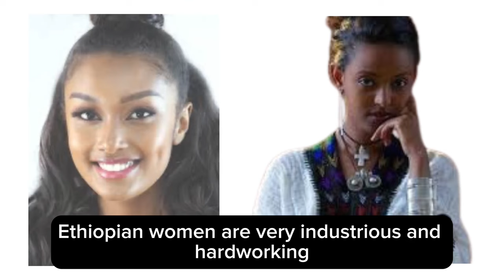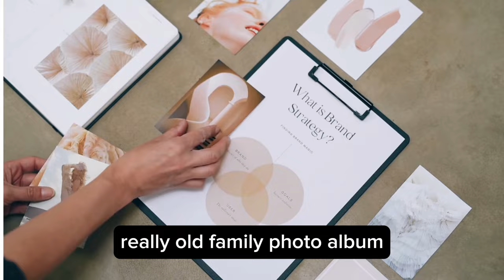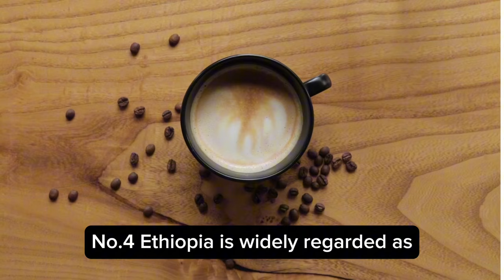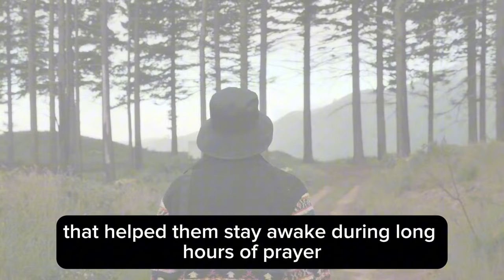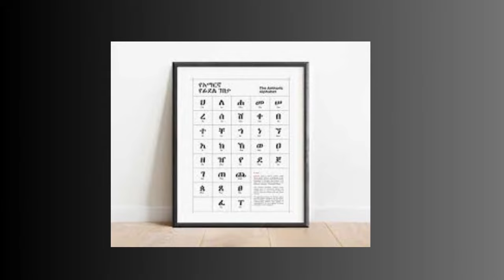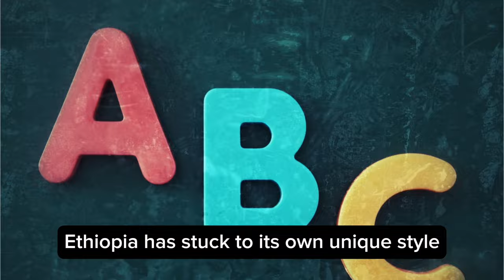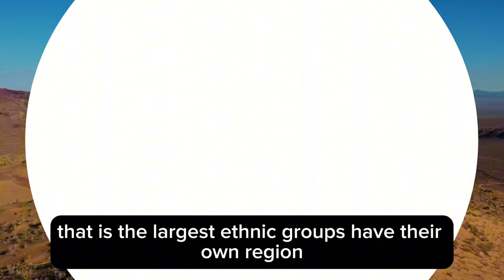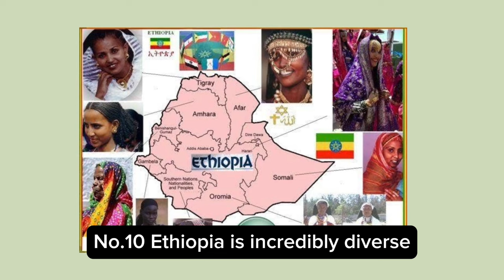Life in ETHIOPIA: The Most Unique Country in the World?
join us on this captivating journey through the breathtaking landscapes and rich culture  of Ethiopia in this enchanting travel documentary. In this video, we explore the hidden treasures and timeless wonders that make Ethiopia a must-see destination for every adventurer and lover of beauty. Get ready to be spellbound by the captivating allure of this unique country.